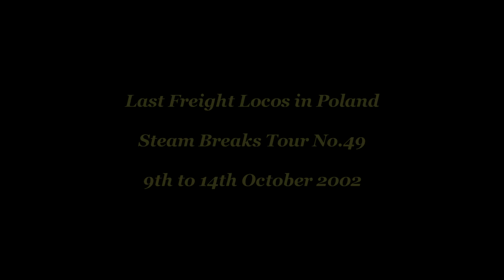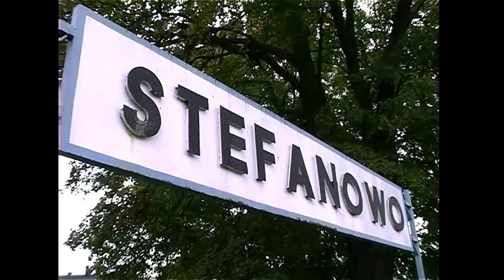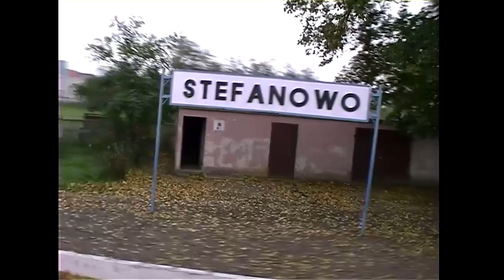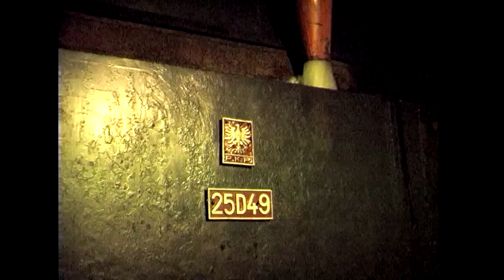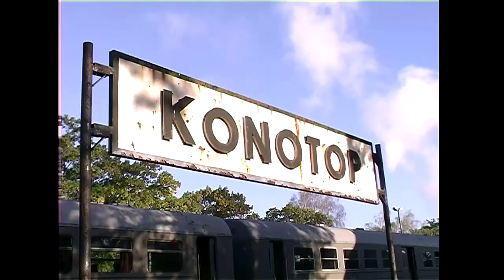Steam in Poland 2002 - Goodbye to Steam Freight!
A video overview of a photographic charter in Poland organised by Trevor Jones of ‘Steam Breaks’ back in October 2002. The event, SB49, was titled ‘Goodbye to Polish Steam freight’ and ran over five days from October 9th to 13th 2002. The basic itinerary and locomotive used are as follows:

Day 1: Rzepin to Wolsztyn via Zbaszyn .  Loco 4-6-2 Pm36-2 ‘Piekna Helena’
Day 2: Wolsztyn to Powodowa Cement Works.  Loco 2-10-0 Ty45-379
Day 3: Wolsztyn to Konotop  Loco 2-10-0 Ty3-2. Wolsztyn to Grodzisk. Loco 2-10-0 Ty45-379
Day 4: Wolsztyn to Wloszakowie. Loco Ty45-379. Wolsztyn to Zbaszyneck.  2-10-0 Ty45-379 and 2-8-0 Ty5-65
Day 5: Wolsztyn to Gorzow WLKP via Zbaszyneck.  Loco 2-6-2 Ol49-23

Daytime and night scenes of locomotives being serviced for duty were filmed at Wolsztyn Loco Depot. Also shown are a couple of local steam hauled trains that were operating scheduled passenger services to Leszno and Poznan.  Locos 2-6-2 Ol49-23 and Ol49-69.
Many thanks to Trevor and all the railway staff at Wolsztyn for organising such a great event.